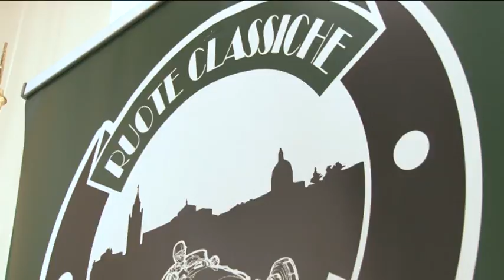Ruote Classiche Teatine presenta le sue attività e iniziative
L'Associazione Ruote Classiche Teatine, associazione culturale che promuove il motorismo storico, ha presentato oggi a Palazzo di Città a Chieti il suo programma di iniziative